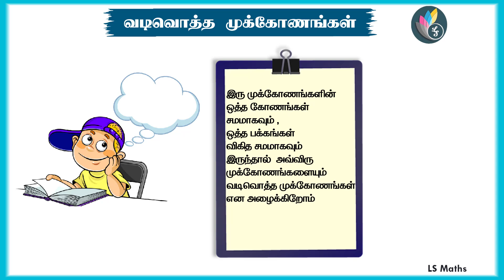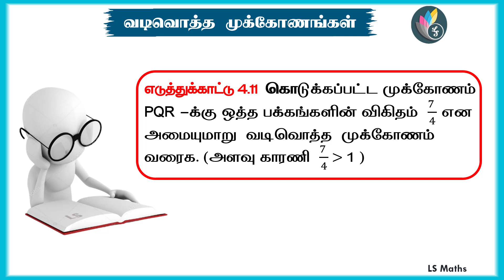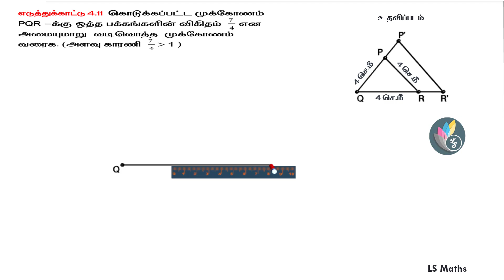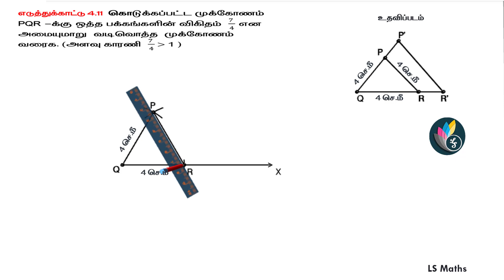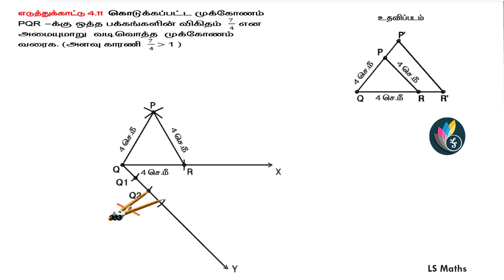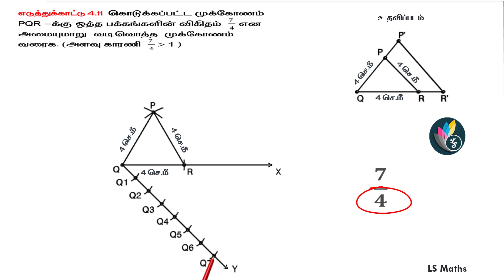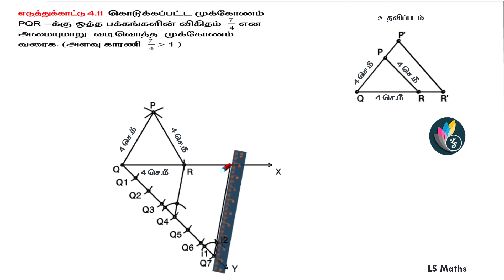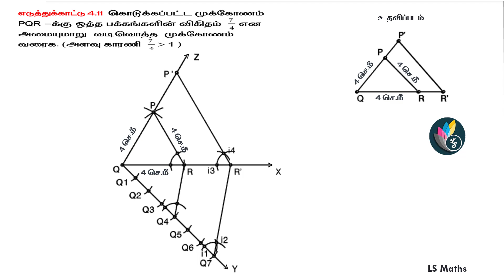Std-10 | Maths | 04.Geometry - Similar triangles-Example 4.11-வடிவொத்த முக்கோணங்கள்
This video explains how to construct a similar triangle with  basic concepts for tamil medium students